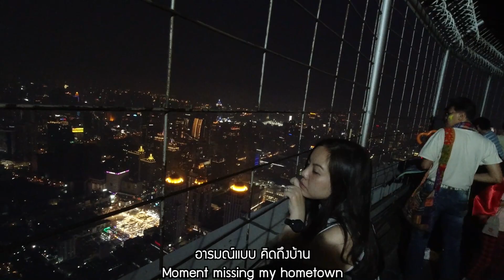เทคนิคการถ่ายรูปชั้นสูง ตึกใบหยกชั้น84 | EP23 แฟนตากล้องต้องอดทน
เทคนิคการถ่ายรูปชั้นสูง

EP23 แฟนตากล้องต้องอดทน
ไม่ใช่ถ่ายยาก ไม่ใช่ชั้นครู แต่จะไม่ชั้นสูงได้ไง ถ่ายตั้งชั้น 84 แน่ะ อิอิ

Biyok Tower landmark Bangkok of Thailand
Girlfriend photographer
subtitle Thai and English